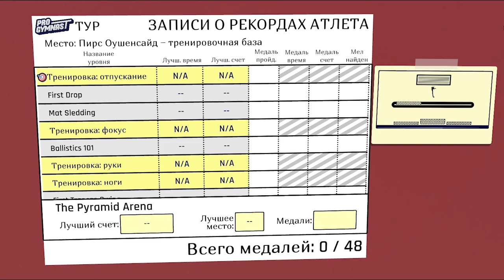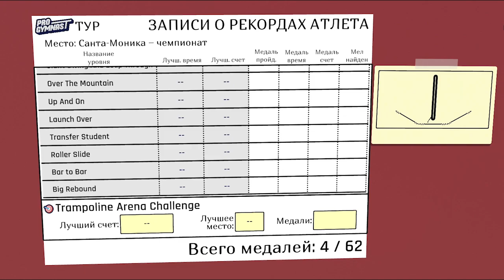СИМУЛЯТОР ВОРКАУТА на ПК pro gymnast обзор (воркаут игра)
Друзья всем привет! Сегодня сделал обзор на воркаут игру под названием Pro Gymnast. Вроде интересная игра, а Вы как думаете?